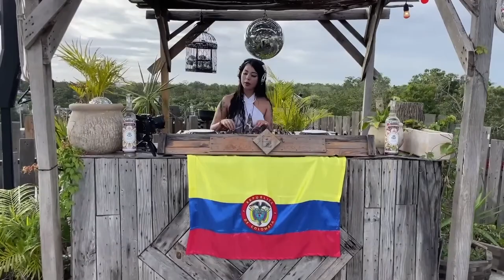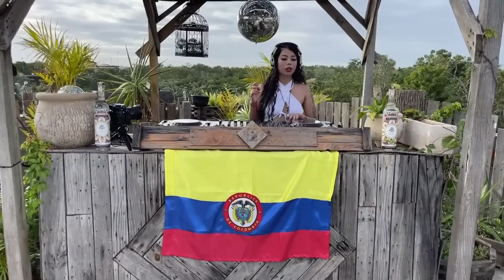Yilena Ortiz live in Tulum for Ephimera [Afro House & Melodic Techno DJ Set & Organic House]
➤ We showcase here snippets of some of the biggest sets on YouTube from channels like Cafe De Anatolia, Ephimera Tulum, Radio Intense, Cercle, Time:Code, CDA Mag, DJ Mag, MixMag which showcase the Best Electronic Music in genres like Techno, Melodic Techno, House, Tech-House, Organic House, Downtempo, Ethno House, Folktronica, EDM, Ethnic Deep House and Electronica.

Yilena Ortiz, from Colombia it’s a fresh new face in the techno, house tribal scene. At her 20’s and 4 years as a Pro Dj, her innovative, free and energizing style
will make everyone feel the magic and dance with her good vibes.

➤ Video & Photos [copyrighted]

📽️ Film & Broadcast | Radio |  Magazine 📻 |
🔊 🎹 Record Label & Booking Agency & DJ Setup | 📍📍

Similar DJ Sets:
Solomun Boiler Room DJ Set
Einmusik b2b Jonas Saalbach live at Preikestolen in Norway for Cercle
Carl Cox Boiler Room Ibiza Villa Takeovers DJ Set
i.am.Nãda ft. Dominique Zuniga & Hernán Suárez live at Tulum, Mexico for Cafe De Anatolia
Maceo Plex Boiler Room Berlin DJ Set
Miss Monique - YearMix 2021 4K [Progressive House /Melodic Techno DJ Mix]
Boris Brejcha at Grand Palais in Paris, France for Cercle
Black Coffee @ Salle Wagram in Paris, France for Cercle
Fatboy Slim @ British Airways i360 in Brighton, United Kingdom for Cercle
Nora En Pure DJ set LIVE from Gstaad, Switzerland | @Beatport Live
Nina Kraviz @ Tour Eiffel in Paris, France for Cercle
Charlotte de Witte at Tomorrowland 2022 (Main Stage)
Deborah De Luca @ Vele Di Scampia, Italy